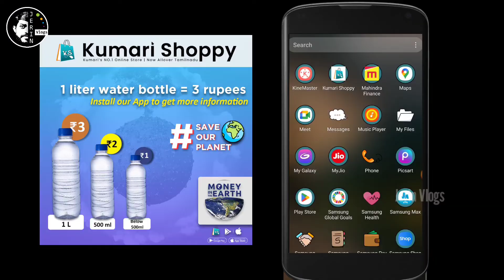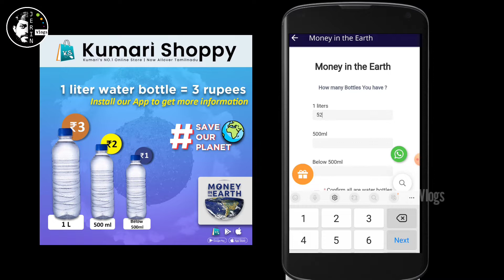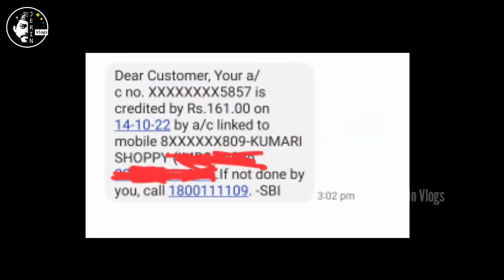ஒரு ​காலி பாட்டில் கொடுத்தா 3 ரூபாய் கெடைக்குதா ? Kumari Shoppy Money In The Earth - My Experience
J E R I N   V L O G S